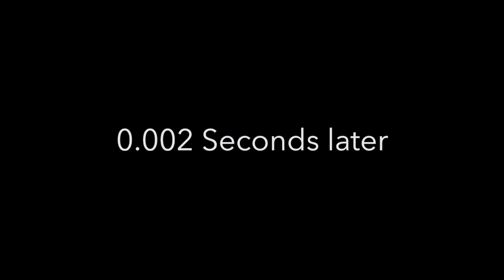Mario, Luigi & Me (Chapter 1: The Search For Peach)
Mario, Luigi and Me go out on an AMAZING adventure to find Princess Peach